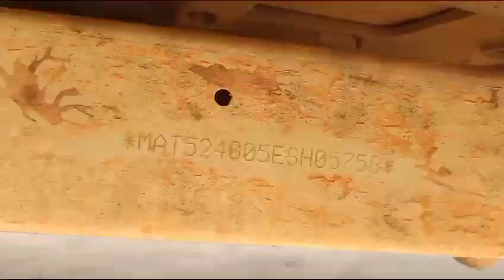TATA XenonYodha 4X2Pickup 2014